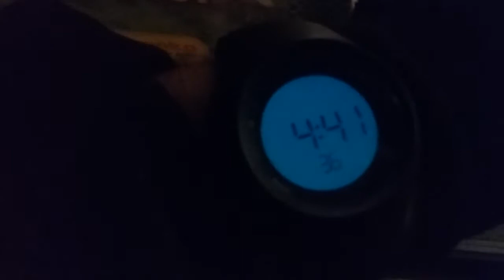(CC0) Praca w nocy. Biedronka przy Wandy Panfil :(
Tomaszów Mazowieki